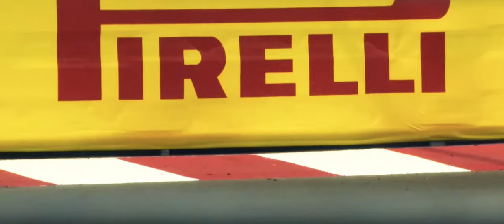Daniel Ricciardo - The Honey Badger • Throne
A little tribute to my 2nd favourite racing driver, Daniel Ricciardo, An Australian-Italian Racing Driver

F1 Stats :
Wins : 7
Podiums : 31
Pole Positions : 3

Song :
Bring Me The Horizon - Throne